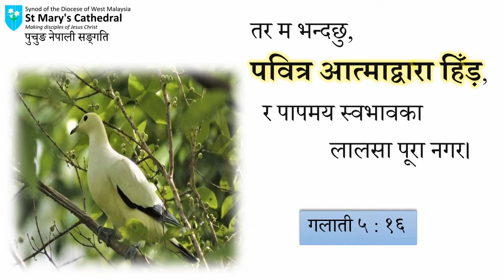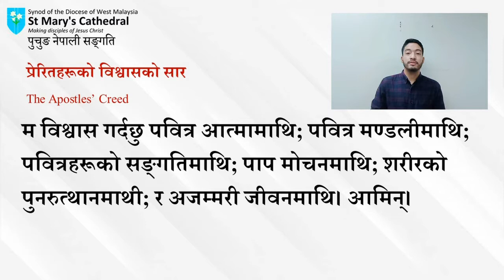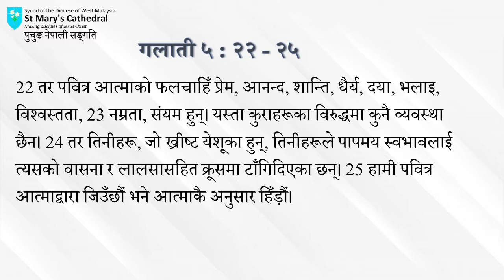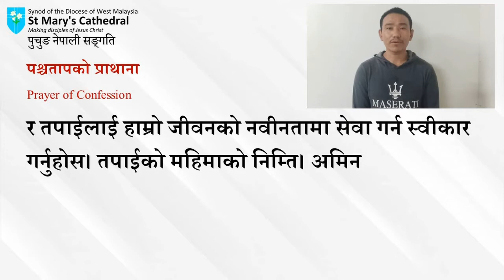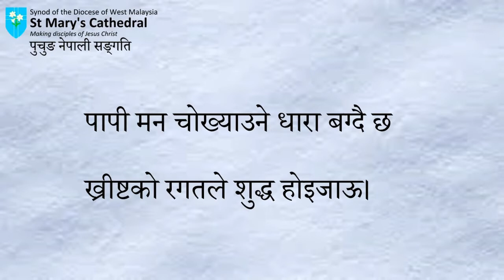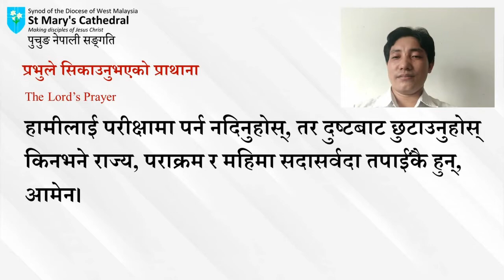St Mary's Cathedral - Nepali Sunday Online Service - 24 October 2021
सुसमाचार आधारित स्वभाव

पापमय स्वभाबहरु भनेका “शारिरिक भोकहरु” हुन। पाप मय स्वभाबहरु भनेका हाम्रो पतन भएको मानविय प्रकृतिका पापी चाहनाहरु हुन। पाप मय स्वभाबका पापी चाहनाहरु चार प्रकारका हुन्छन। के के हुन 🤔? वचन सुन्नाु होला।

लाइक गर्नुहोस र सदस्य बन्नुहोस।
[ हाम्रो मण्डलीको फेसबुक भ्रमण गर्नुहोस ]

[ जुम द्वारा हाम्रो प्राथानाको सङ्गति र वाइबल अध्यायनमा सहभागी हुनको लागी म्यासेन्जरमा म्यासेज गर्नुहोस ]

भविष्यका वचनहरु सुन्नलाई युट्युब लाइक गर्नुहोस र सदस्य बन्नुहोस।
[ गत दिनहरुका परमेश्वरका बचन सुन्नु होस ]